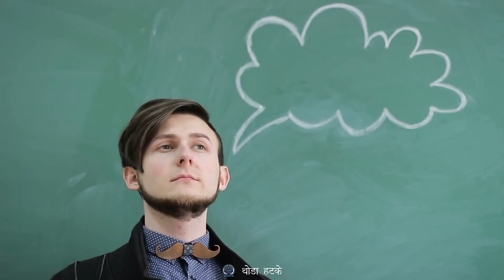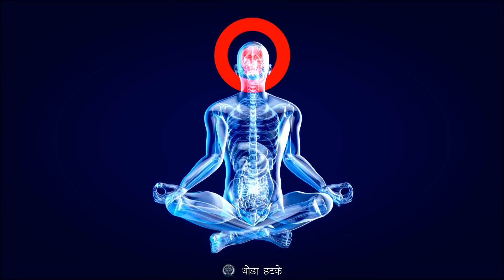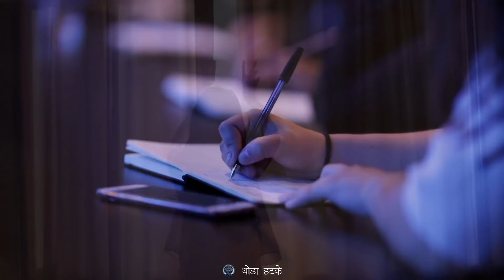Reprogram your subconscious mind Quickly - Thoda Hatke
You will understand the power of your subconscious mind
 and how to reprogram your subconscious mind with effective tools and techniques.
 when you will understand power of subconscious mind -you will love to work on the techniques to reprogram that.